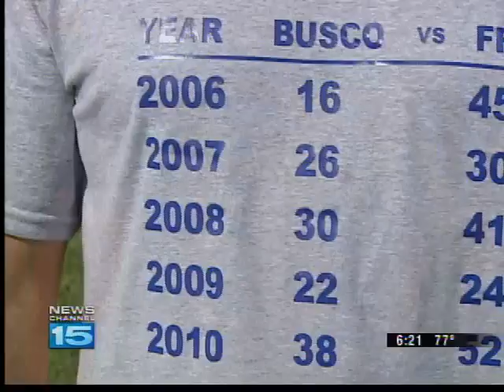CHURUBUSCO HIGH SCHOOL FOOTBALL GETS READY FOR FAIRFIELD